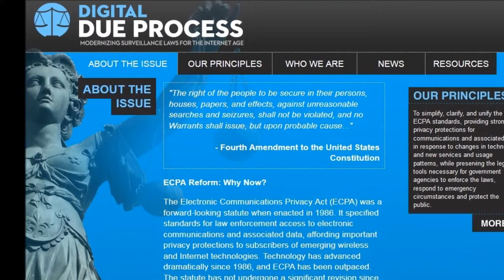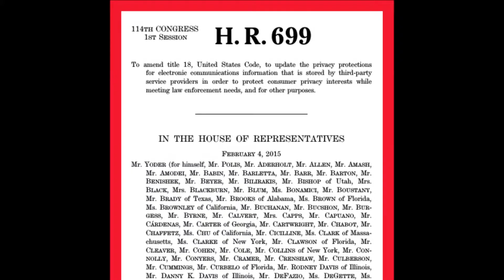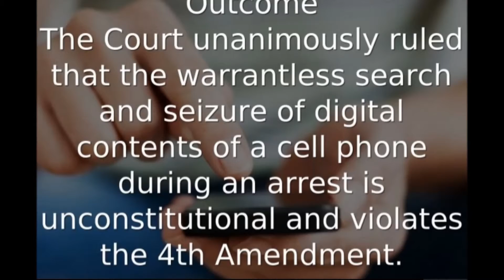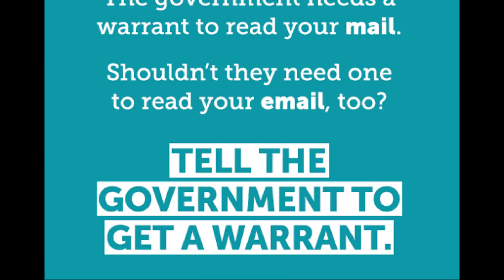2015-12-07 Report from DCIA CEO Marty Lafferty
Distributed Computing Industry Association (DCIA) CEO Marty Lafferty's Report from the December 7, 2015 edition of DCINFO (03:35).